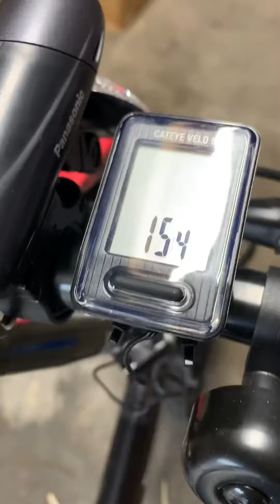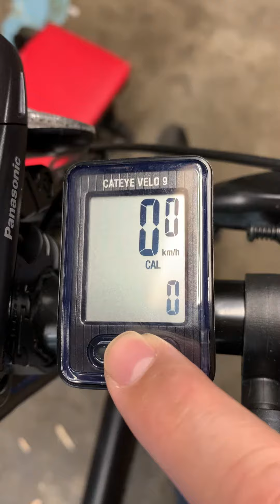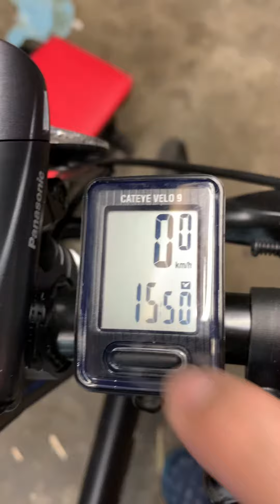電動自転車 オフタイム サイクルコンピュータ 取り付け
電動自転車のパナソニックオフタイムにサイクルコンピュータ(サイコン)を取り付けしました。ちなみにサイクルコンピュータはAmazonで購入した物です。取り付け時間は5分〜10分でした。